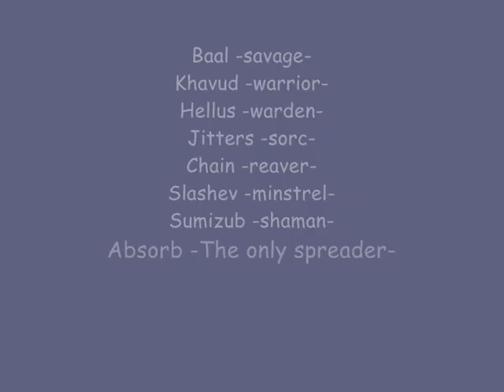Mordred: Chain PvP Movie